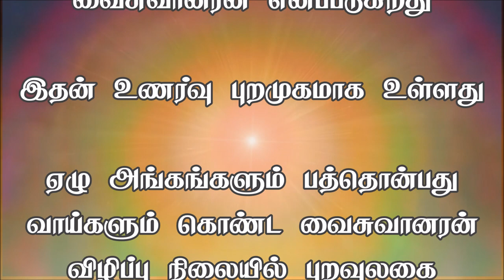மாண்டூக்ய உபநிடதம்: பாகம் 2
Gurumahan explanation on Mandukya Upanishad Slokas
ஆன்மாவின் முதல் பரிமாணம்
வைசுவானரன் எனப்படுகிறது

இதன் உணர்வு புறமுகமாக உள்ளது

ஏழு அங்கங்களும் பத்தொன்பது
வாய்களும் கொண்ட வைசுவானரன்
விழிப்பு நிலையில் புறவுலகை
அனுபவிக்கின்றான்